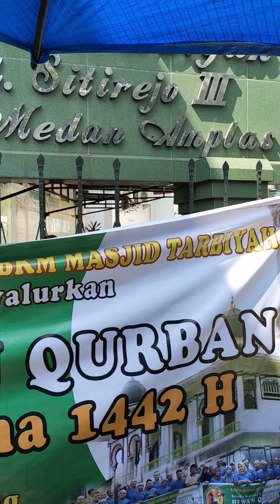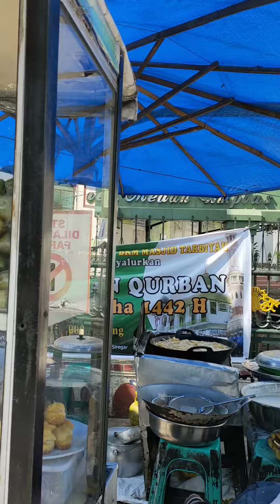Gorengan dan kue enak...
Ayoooo, kedan2 yg pengen makan gorengan dan kue2 enak disini nih, di jln SM raja pas di depan masjid tarbiyah👍